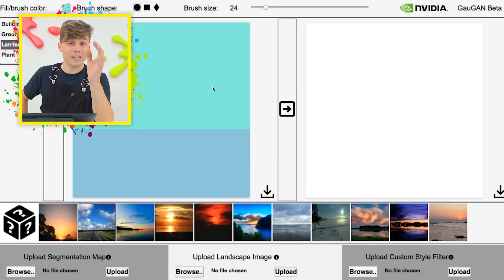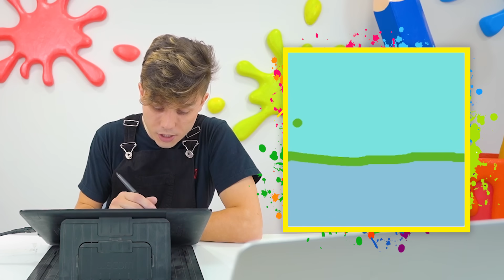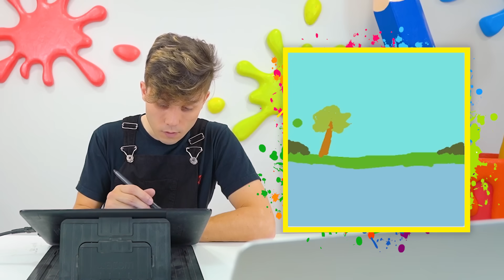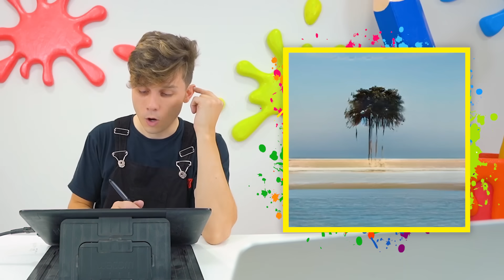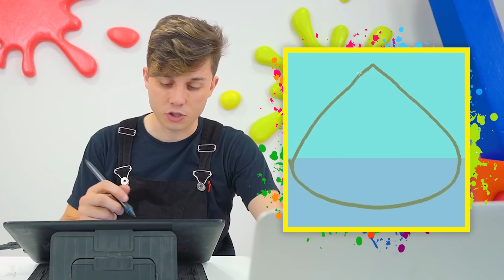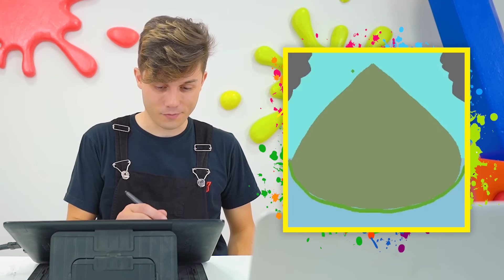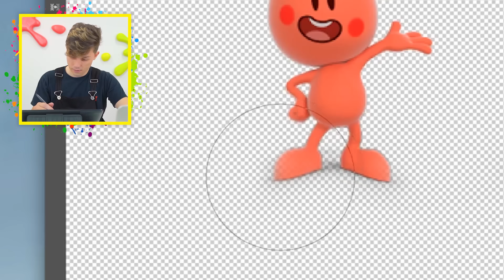ARTISTA VS INTELIGÊNCIA ARTIFICIAL - Quem Ganha? | Arte Galáctica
Mais um dia preso na Arte Galáctica. Hoje fiz um novo amigo aqui nesse mundo de arte. A inteligência artificial me pediu ajuda para cumprir um desafio de desenho em troca de me ajudar a escapar da prisão do Dark Estrelo. Será que vou conseguir sair daqui?